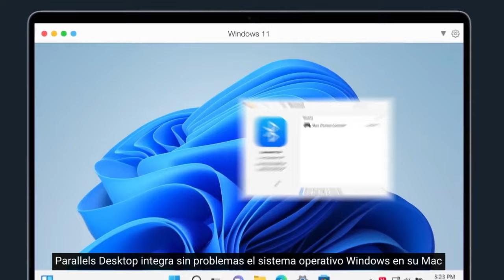Parallels Desktop 18 para Mac - Use Windows en Mac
¡Parallels Desktop 18 para Mac ya está disponible! Descubra las funciones más recientes de esta solución de primer nivel, diseñada para ayudar a las personas y organizaciones a hacer más.

Diseñado para el último hardware de Apple y el próximo lanzamiento de macOS Ventura, con compatibilidad mejorada de Windows 11 en ARM y potentes actualizaciones de rendimiento y juegos, Parallels Desktop para Mac permite a los usuarios trabajar (¡y jugar!) sin interrupciones para hacer más.

Con esta última versión, Parallels Desktop para Mac continúa ofreciendo a los usuarios finales, profesionales y empresas lo último y lo mejor en tecnología y experiencia de usuario, lo que ha llevado a los primeros puestos en las clasificaciones de sitios de revisión independientes confiables como G2 y TrustRadius.

Los usuarios pueden aprovechar la experiencia de Windows más avanzada en sus Mac para ejecutar más de 200 000 aplicaciones y juegos clásicos de Windows, y descargar, instalar y configurar Windows 11 con un solo clic, lo que hace que la instalación sea rápida y sencilla. También pueden descargar un conjunto gratuito de sistemas Linux listos para usar.